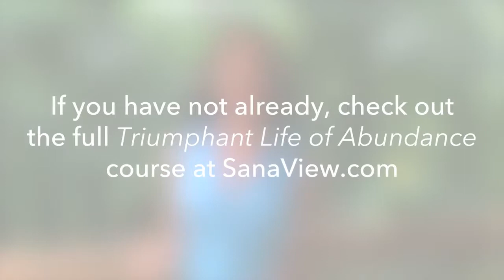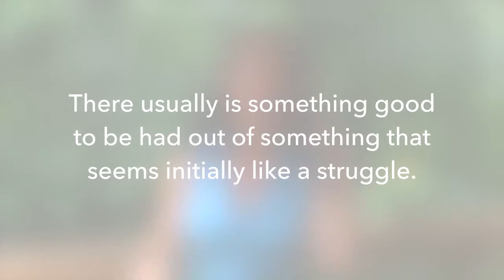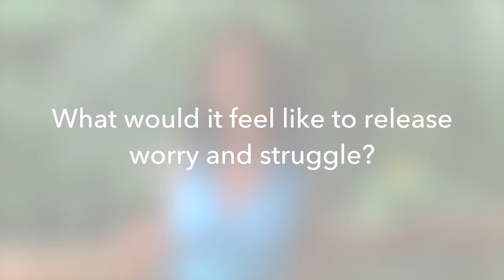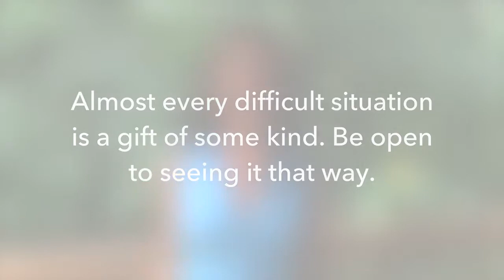Release Struggle and Expect the Best